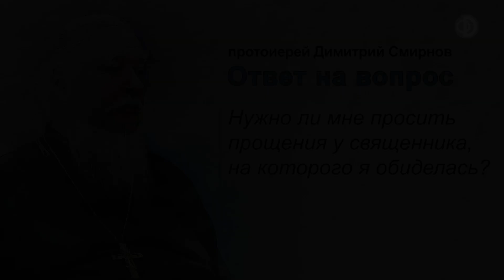Нужно ли мне просить прощения у священника, на которого я обиделась?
Ответ протоиерея Димитрия Смирнова на вопрос из видеозаписи прямого эфира радио "Радонеж" от 23 февраля 2013 года.